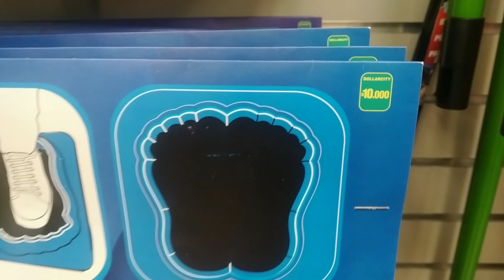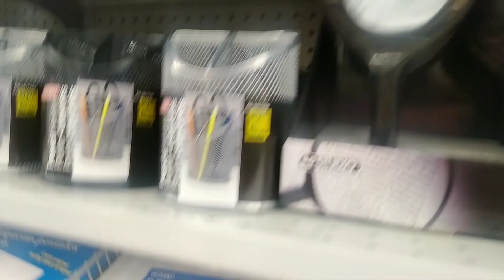NUEVA TEMPORADA DOLLARCITY/MARIAPIA EN CASA